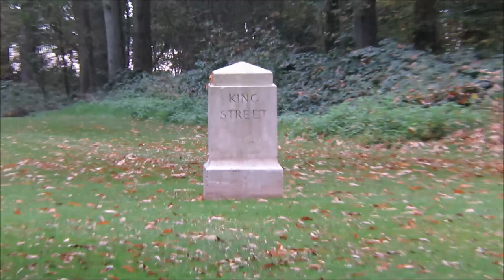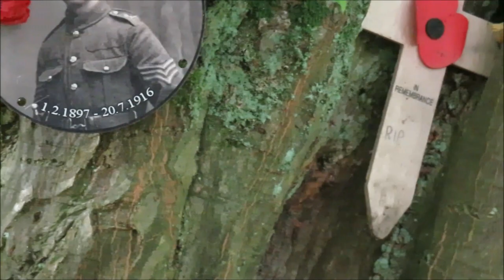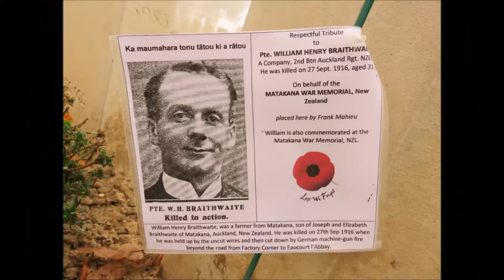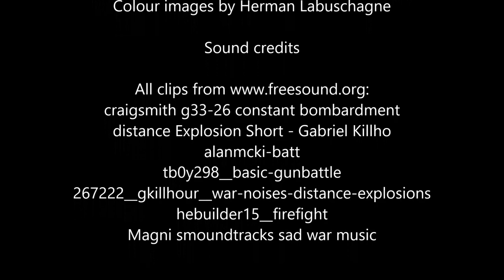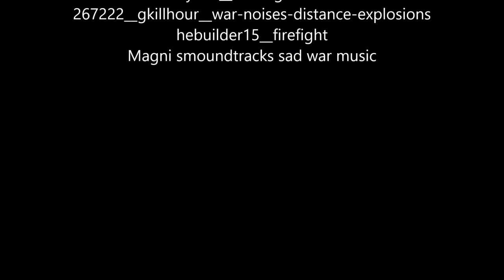Delville Wood Battlefield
A walk across the battlefield of Delville Wood in France - scene of one of the bloodiest battles of WW1, in which about 80% of the South African forces were wiped out. This is one of the world's particularly unforgettable battlefields.